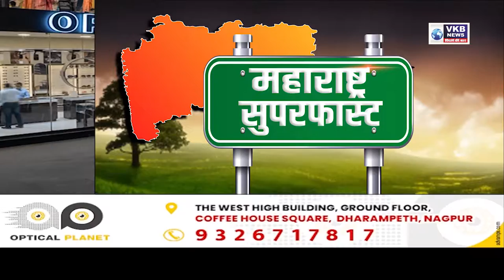नागपूरच्या दीक्षाभूमीवर भाविकांना लसीचे डोस मिळतील | Marathi Superfast